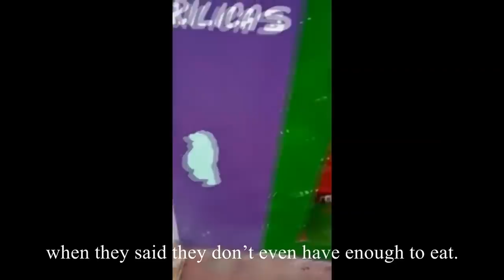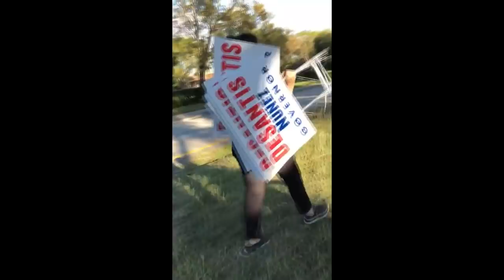Social Justice Warriors VS Logic (Red Wave Edition) [SJW MELTDOWNS]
red dead redemption 2 is bae